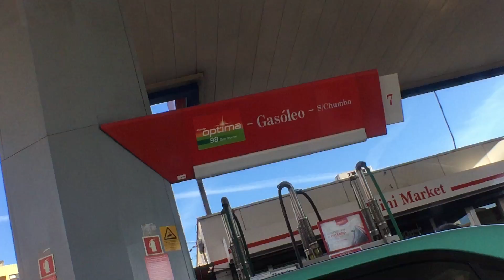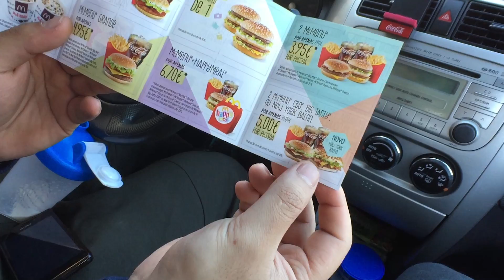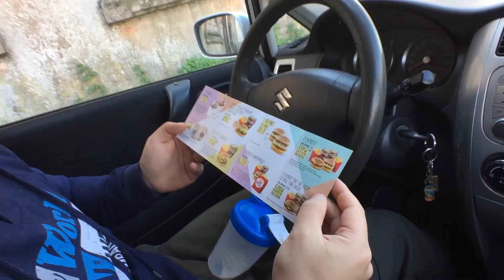Juntos a lutar pelo mesmo objetivo ! FITNESS LIFE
SEGUE-ME !